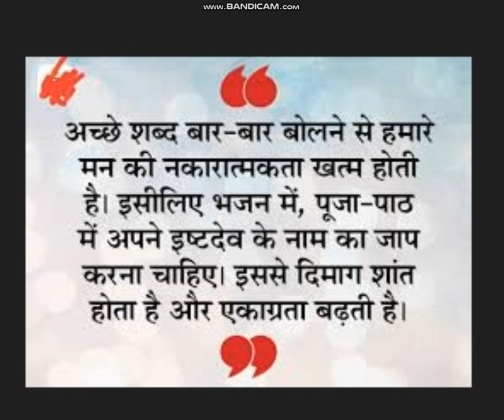How to concentrate in life 2022 09 19 20 27 43 872